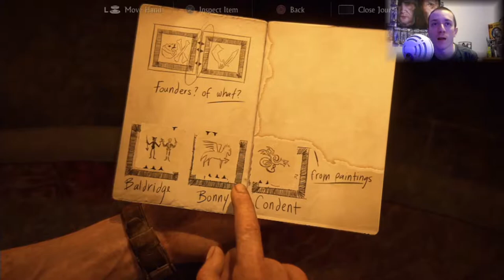Let's Play-Uncharted 4 A Thief's End Ep. 14 History Lesson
This is the Uncharted 4 a Theif's end gameplay/walkthrough.

Facebook Fan Page. Come join the fun and get loose :D

Daniel Simon-Sounds